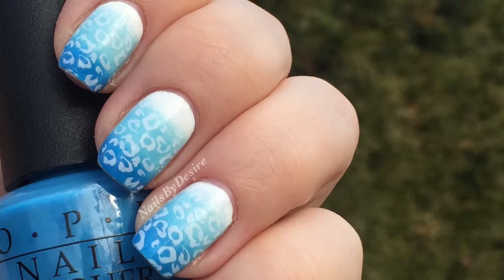Blue Gradient Nails With Leopard Print!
Gradient with OPI - Put a coat on! What's with the Cattitude? & No room for the blues. Stamping plate leopard pattern from BundleMonster Bm-221.